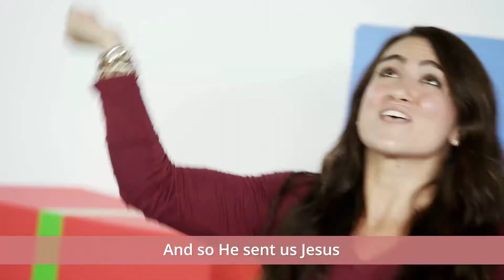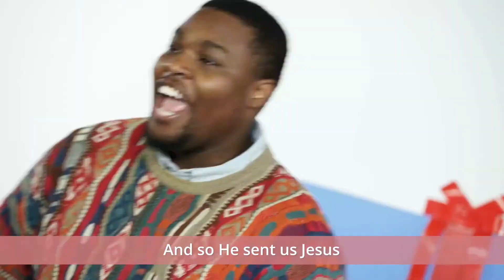The Greatest Gift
Here is a great song to help really understand our memory verse for this month, John 3:16. Try out the dance moves to "The Greatest Gift" Remix!